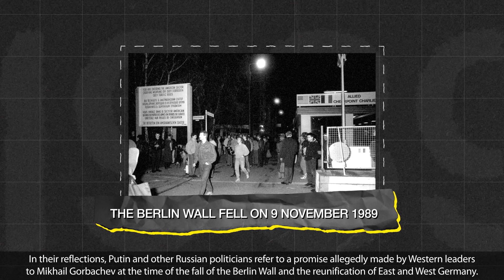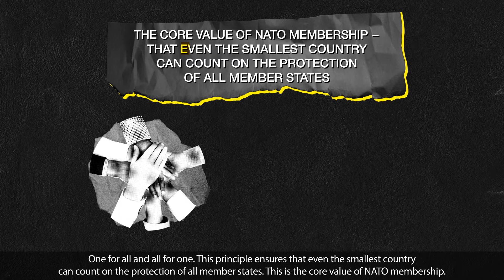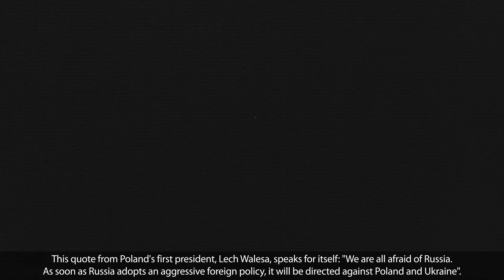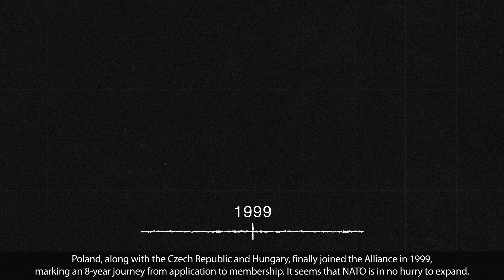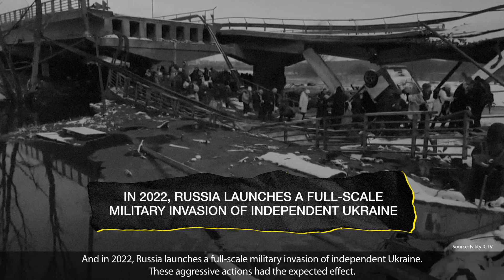RU fake: NATO wants to attack Russia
Over the years, NATO has wanted to attack Russia. To this end, the Alliance has been actively expanding in Eastern Europe. That is why Russia was forced to attack Ukraine before Ukraine became a member of NATO and attacked Russia.

This video was produced with the financial support of the European Union within the "Comprehensive awareness-raising campaign on disinformation", which is implemented by Starlight Media and Smart Angel in cooperation with expert organisations.
Its contents are the sole responsibility of Starlight Media and do not necessarily reflect the views of the European Union.